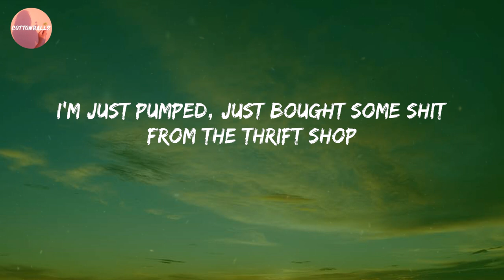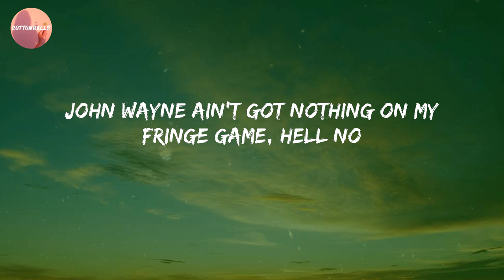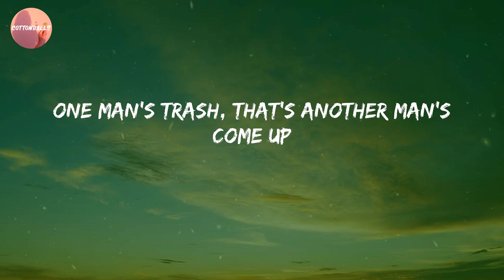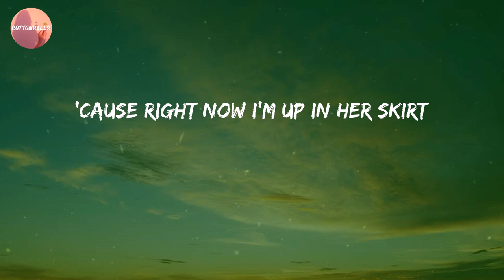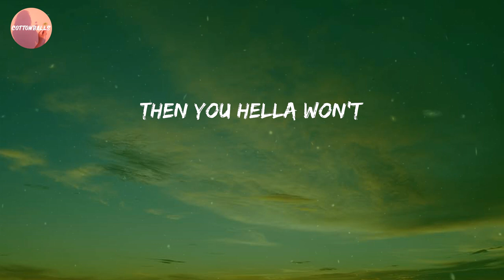Macklemore & Ryan Lewis - Thrift Shop (Lyrics)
Lyric Video: Thrift Shop - Macklemore & Ryan Lewis